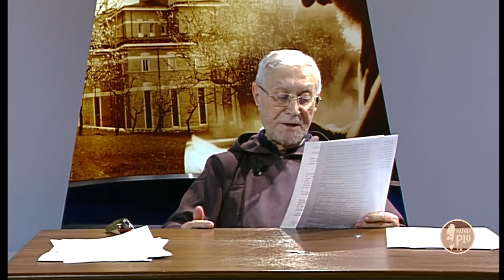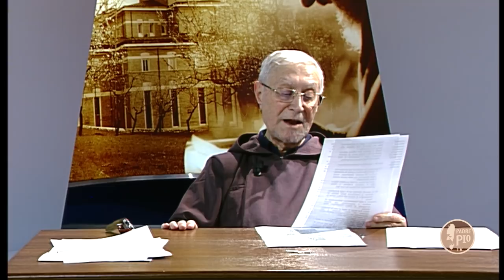5 Minuti con Padre Pio 21 Marzo 2019